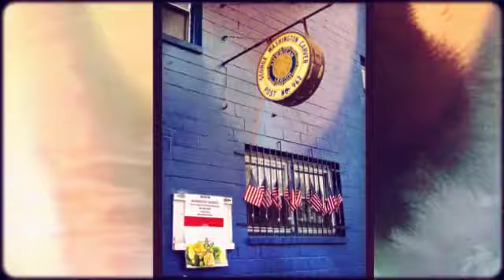THE RETURN OF DJ CHEESE AND DJ TONY-TEE